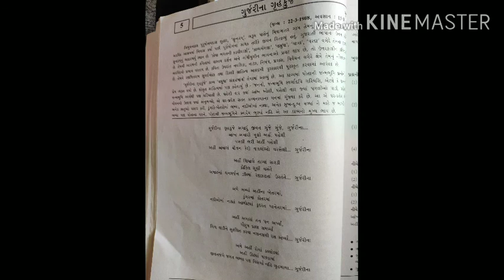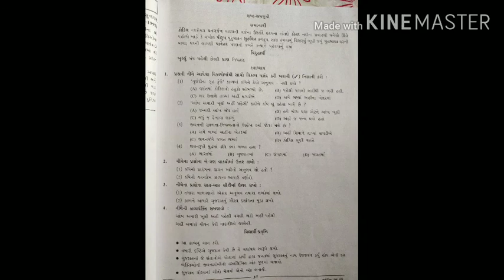Std 9 Gujarati (18/9/20)